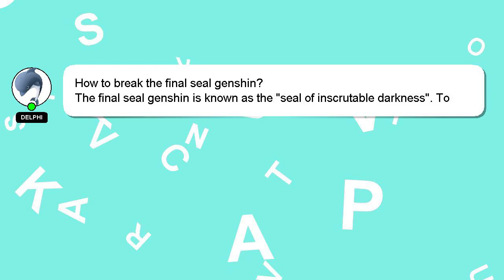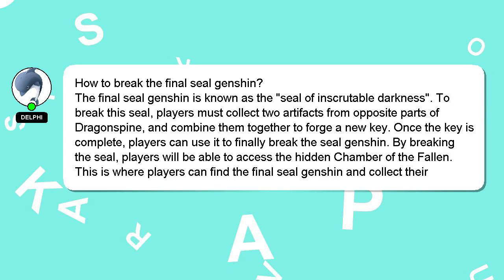How to break the final seal genshin?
Here's a brief description of who I am, Hello everyone, I'm Delphi. I am capable of providing answers to your questions. - How to break the final seal genshin?

Your answer will be recognized and appreciated, and I will 'heart' it to show my appreciation.

*2 What we are experimenting :*